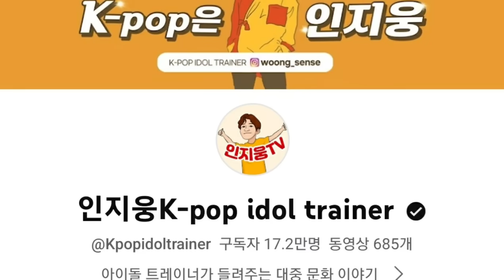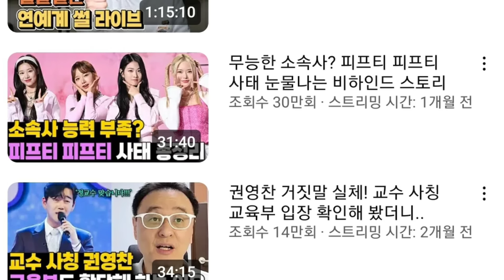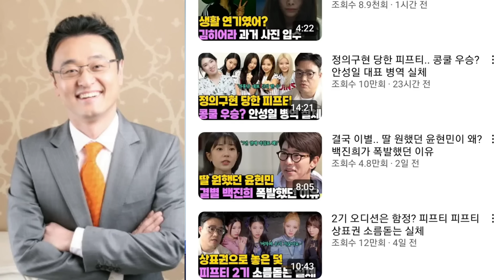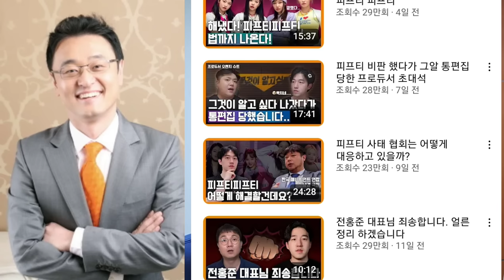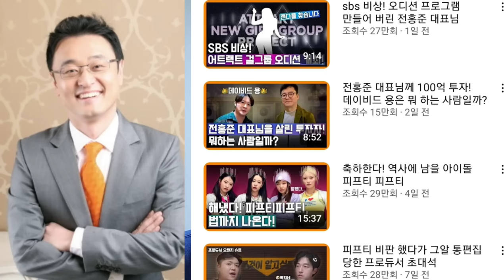[황영웅 주작 이진호 채널 개폭망? 시청자 외면| 채널 살리려고 똥줄 탐| 이진호 주작으로 구속 될까?]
이진호 채널 시청자들 외면? 조회수는 폭망?